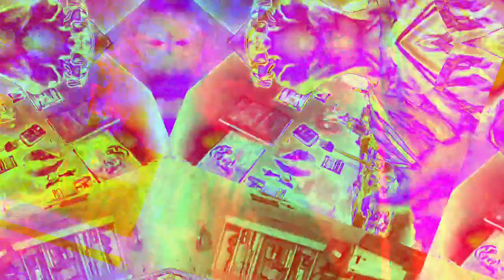Movie 22 12 06 18h10m14s from the set of 10 minute videos *Photosensitivity Warning*